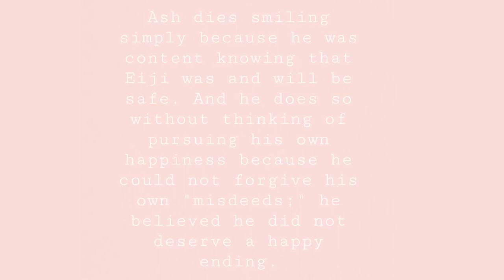banana fish: ash lynx’s death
my opinions on ash lynx’s death.